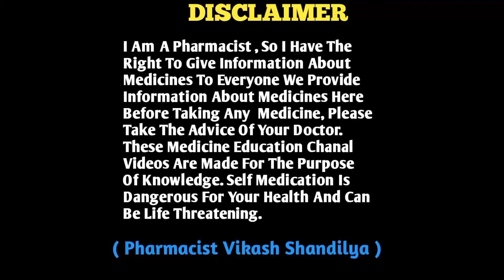बच्चो के पैशाब मे जलन का इलाज | Nitrofurantoin Syrup | Child Dose ,Use ,Side effects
UTI - Urinary Tract Infection | Urine Infection Treatment | UTI Medicine | पेशाब में इन्फेक्शन |

nitrofurantoin सिरप uses in hindi
Nitrofurantoin syrup Hindi
nitrofurantoin syrup hindi uses in hindi
Nitrofurantoin Oral suspension ip
 25mg/5ml
nitrofurantoin oral syrup uses in hindi
nitrofurantoin tablet
nitrofurantoin syrup brand name
nitrofurantoin child dose
nitrofurantoin dosage per kg
nitrofurantoin 25mg/5mlmg bd
nitrofurantoin oral Syrup in child
nitrofurantoin सिरप
nitrofurantoin pregnancy side effects
nitrofurantoin side effects
nitrofurantoin side effects in hindi
side effects of nitrofurantoin सिरप
nitrofurantoin dosage for uti
nitrofurantoin dosage for uti prophylaxis

Can a UTI go away on its own
How do know if u have a UTI
What are the main causes of UTI
What causes UTI in female
What does a UTI feel like for a woman
Symptoms of UTIs
How can you test for a UTI at home
How long does a UTI last?
Most UTIs can be cured
How do you sleep with a UTI
Are bananas good for urinary tract infection
What does UTI discharge look like
Does a UTI make your VAG hurt
How can you tell the difference between a UTI and a bladder infection
Where is UTI pain located
What is the fastest way to get rid of a urinary tract infection
What to do if you suspect you have a UTI
What is best antibiotic for urinary tract infection
How many times should you pee a day
What are the symptoms of a bladder infection in females
How can I get antibiotics without going to the doctor
What helps relieve UTI symptoms

ABOUT : Medicine Education is An medical Channel in Hindi, Here We Provide Medical Knowledge About Disease, Treatment, Medical Procedure, Allopathy Drug For Medical Student And Comman Man.